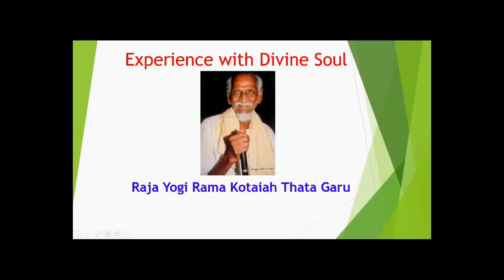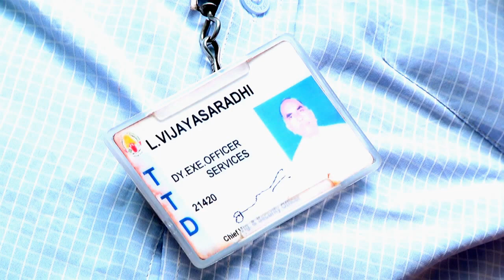Maa Taata Garu - Part 14 Video No# 20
శ్రీ కొత్త రామ కోటయ్య తాత గారి గురించి శ్రీ పున్నయ్య శాస్త్రి గారి మాటలో